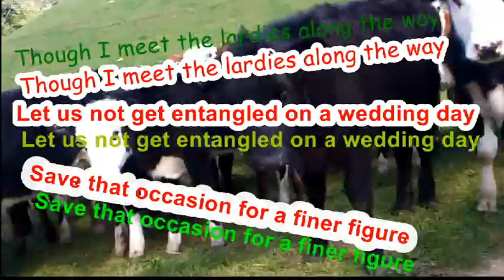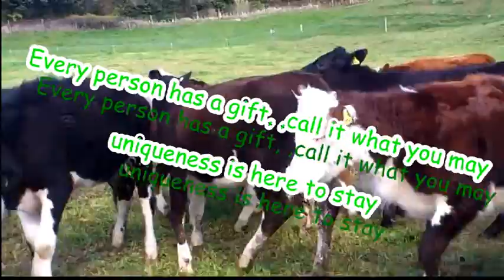Please lord not a fatty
Please Lord do not give me a fat lady to wed.
Round face, big arms, bloated belly, elephant feet,
Instead with heavens blessing, an angel slim and slender, virtues vessel.

A Skull just right,
 lean wrist to hold on tight.
Flatter tummies what I like,
much more pleasing to the sight.

Healthiness truly wealthieness
 For what are riches
if we lose to many stitches
pulling up our britches.

Though I meet the Lardys along the way
Let us not get entangled on a wedding day,
save that occasion for a  finer figure
as in that direction I find my trigger

During dreams that make the heart rate quicker
Thin shaped pictures quiver and flicker.
Recognising beauty is a habit  not yet kicked.

But must admit at the other end of the looks scale I seldom get made sick.

Every person has a gift. Call it what you may uniqueness is here to stay.
Without a difference the world would be flat and all coloured black.
So beauty is in the eye of the beholder.
To search each others faults is a guide to helping both grow older.
Seeing a flaw at a distance is not like close up at all.
The sanctity of marriage enables mutual checking to stop a sharp immune system fall.

Above are the links to two pages with guitar chords flute and recorder notes and lyrics to the poem Please Lord do not give me.

Above is a link to the karaoke file to Please Lord not a fatty.

Above is the MP3 link to my poem please Lord do not give me a fat lady to wed